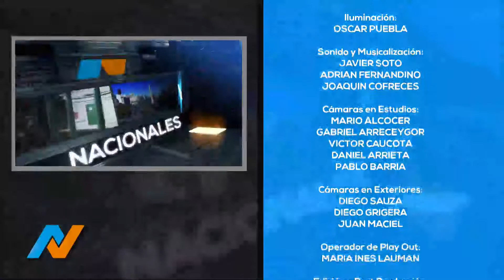TVP NOTICIAS (4) - 27/11/18